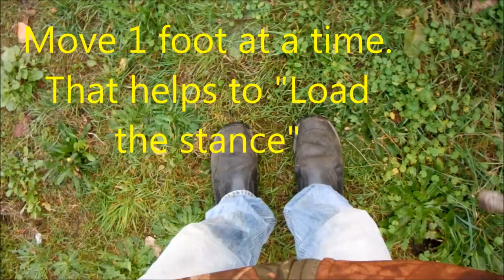Wing Chung foot work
Found in the Second Forum foot shifting.  Start monving only one foot at a time